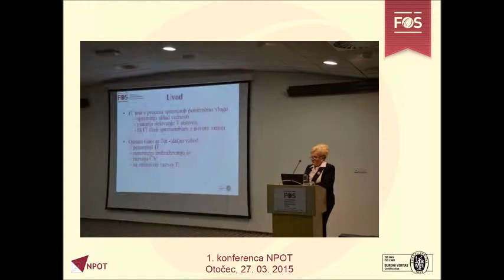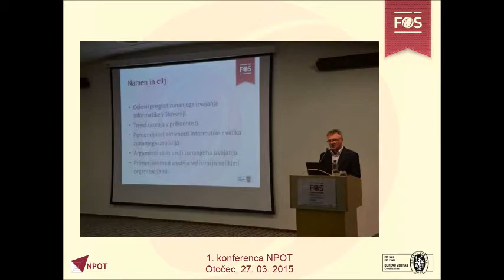NPOT 2015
Utrinki iz 1. mednarodne konference NPOT.